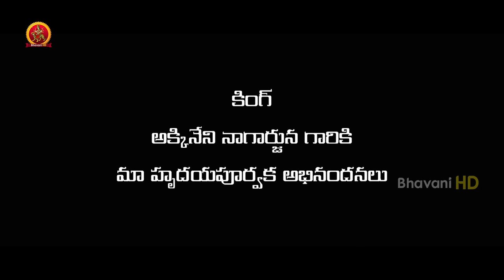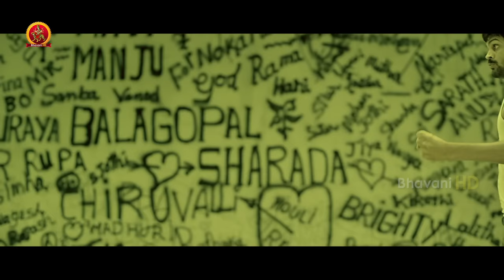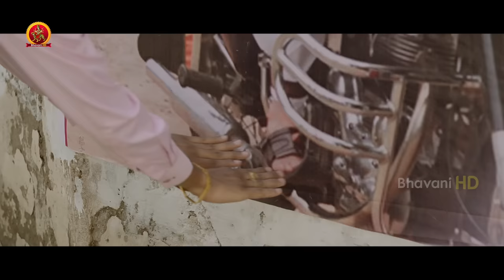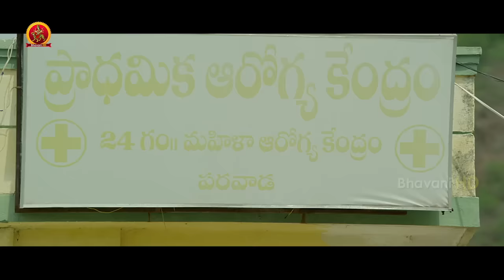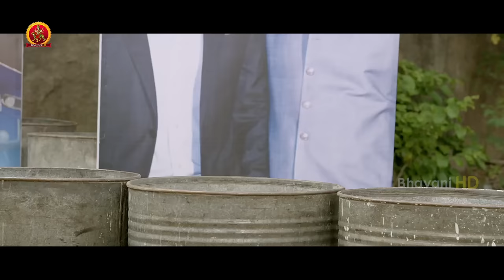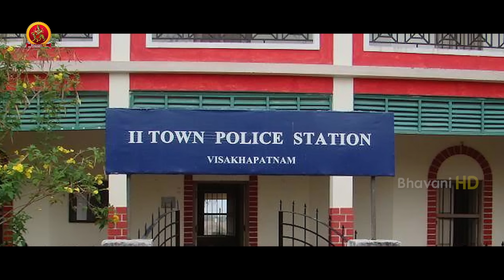Nenu Naa Nagarjuna Full Movie | 2019 Telugu Full Movie | Jabardasth Mahesh | Somi Varma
Watch Nenu Naa Nagarjuna Full Movie.

Starring: Jabardasth Mahesh, Somi Varma, Thotapalli Madhu, Shobha Rani, Bhadram, Suman Shetty, and others.
Story, Director: R.B Gopal
Producer: Gundapu Nageshwar Rao
DOP: Nagarjuna CH

Synopsis: Mahesh Achanta (Mahesh) is a simple boy who hangs out with friends in a village in Visakhapatnam. But how much trouble did the hero's family go through to manage the heroine's father, who is a big fan of Nagarjuna? Did Mahesh finally win his love? To know how the whole journey went, you have to watch this movie.